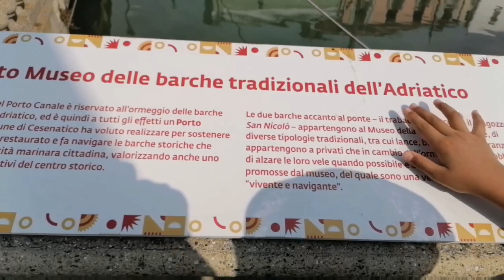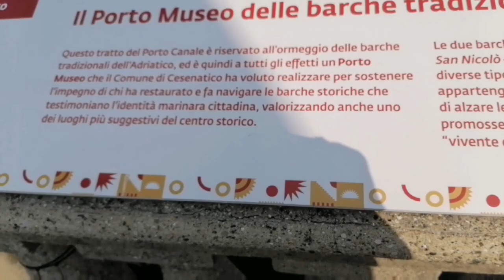WALKING AROUND AT THE PORTO CANALE CESENATICO 😊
The port-canal of Cesenatico was excavated in the very first years of the century. XIV from the medieval Municipality of Cesena, which also endowed it with a small fortress for its defense. On 6 September 1502 it was the subject of an inspection by Leonardo di Vinci, commissioned by Cesare Borgia to check the civil and military infrastructures of the new Duchy of Romagna: in this visit Leonardo made two drawings of the canal port - a bird's-eye view bird and a quoted and oriented plan - both present in the "Code L", one of his notebooks, kept in Paris at the library of the Institut de France. There are no documents that authorize us to consider the Canal Port of Cesenatico the result of a Leonardo design (the port had already existed for two centuries) or modified on the basis of his suggestions: however, Leonardo's "passage" had a strong identity value for the local community, so much so that the Port Canale is defined as "Leonardesco".

It has always been the backbone of the historic city center and bathes via Carlo Armellini, Giordano Bruno, Corso Giuseppe Garibaldi and via Marino Moretti.

Along the canal there are some important city places. Considered one of the pearls of the Romagna Riviera, Cesenatico is an ancient seaside village where tourism, tradition portacanale Cesenatico Pearlofcesena # Leonardesco # by Leonardo di Vinci # History #